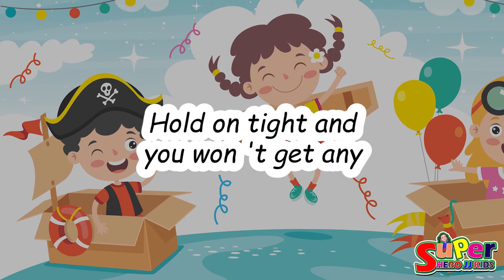Be Happy !! Happiness Nursery Rhymes For Babies !! Kindergarten And Preschool Song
Happiness is something if you give it away, it comes back to you!

★★★ HOPE YOU GUYS ENJOY THIE VIDEOS OF MY CHANNEL !!)

💢💢Superhero JJ Many Talents Children's Book :)